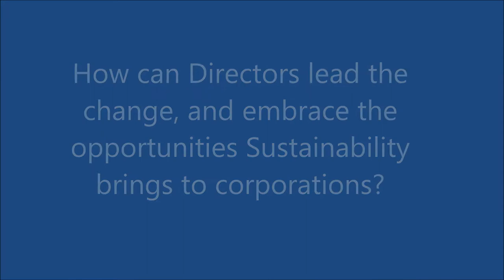Dr. R. A. Fernando - Sustainability is a Strategic Opportunity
How can directors lead the change, and embrace the opportunities sustainability brings to corporations